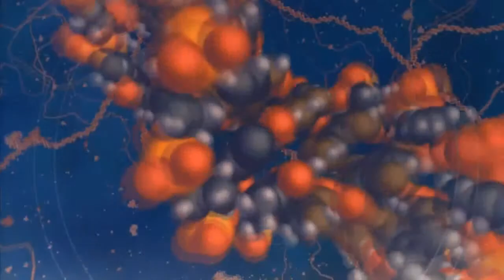The Detailed Universe - This will Blow Your Mind